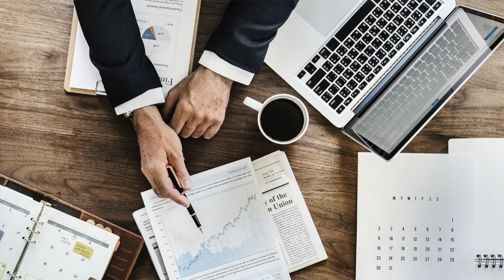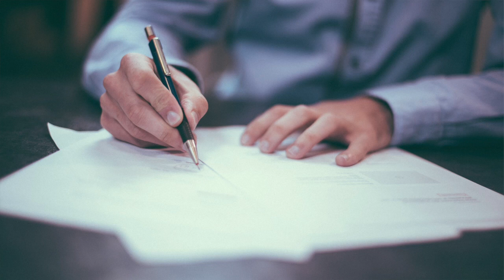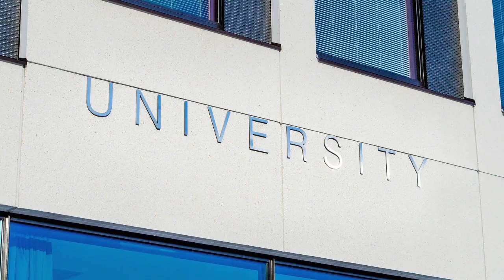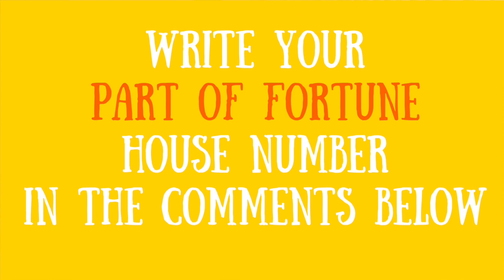The Part of Fortune - Part 2 - in the Houses with Alison Price ⭐️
Hi Starz, In this video, I share with you the different meanings of the house placement for the Part of Fortune in your chart.

There are other videos in this series, or playlist, on the Part of Fortune, and you can find the first one already, and the others will magically appear when they are ready.

⭐️Part 2: The Part of Fortune in the Houses

⭐️Part 3: The Part of Fortune in the Signs

Ideas, insights and inspiration for creative, artistic and aspiring astrologers to keep the astro conversation going. The Starzologer is sent every Sunday. ⠀⁠

Live your best life with astrology. Every Thursday, get practical tips and advice to deepen your chart-reading skills. Grow your knowledge and boost your confidence all while fitting astrology seamlessly into your real life. You'll find useful downloads like checklists, videos, templates and printables. And you get to support my creative work.

For Aspiring Astrologers: When you are ready to invest in yourself, book an astrological coaching session. You choose exactly how you want your session to go. Focusses mini lesson, peer review or business.

For everyone: Book your one-hour virtual astrology reading exploring your birth chart, forecasting or you choose the focus.